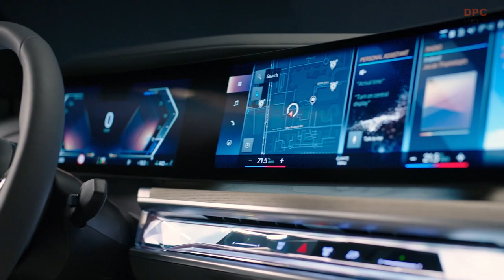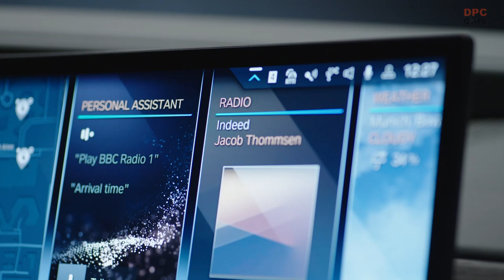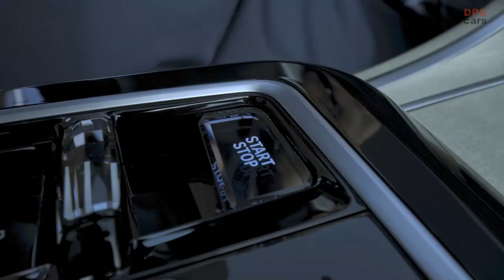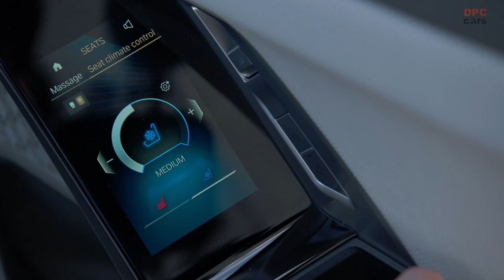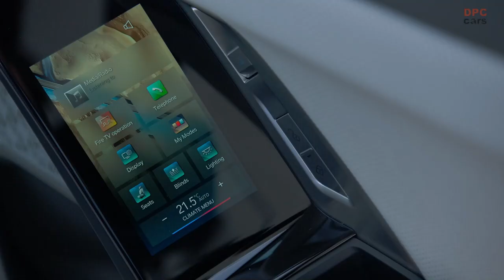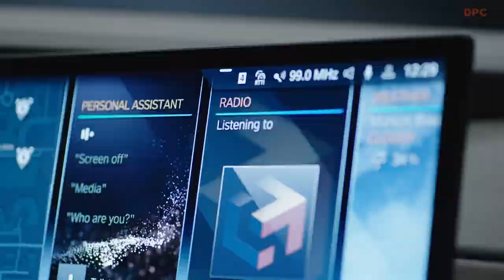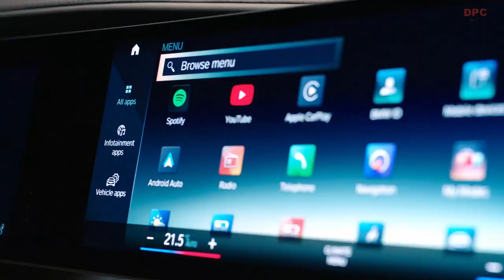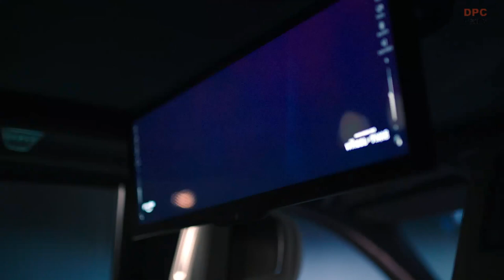2023 BMW i7 xDrive60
The new BMW 7 Series incorporates a modern style that focuses on the essentials in its exterior and interior design. The front-end design for BMW vehicles in the luxury segment is dominated by features that are typical of the brand, but a clear distinction is maintained between these models and the others in the BMW range. Innovative features such as the BMW Theatre Screen, the multi-sensory vehicle experience BMW iDrive with the latest generation of BMW Operating System 8, plus the BMW Curved Display and the Manoeuvre Assistant for automated parking and manoeuvring, highlight the progressive character of the luxury sedan. In addition to the enhanced level of comfort and the unique in-car entertainment system, the Executive Lounge option for the rear with optimised reclining seat position and new BMW Individual Merino leather/cashmere wool interior trim takes a pioneering route to maximising wellbeing inside the car.

45 years on from the debut of the BMW 7 Series, the seventh model generation takes to the stage as the most advanced and innovative vehicle in the luxury segment. At the same time, the new edition captures the imagination with an overall design coherence unmatched by any rival. The BMW 7 Series is therefore once again a symbol of the BMW Group’s innovative strength.

The world premiere of the new BMW 7 Series in April 2022 and its global market launch starting in November 2022 are the key milestones in the brand’s current model offensive in the luxury segment.